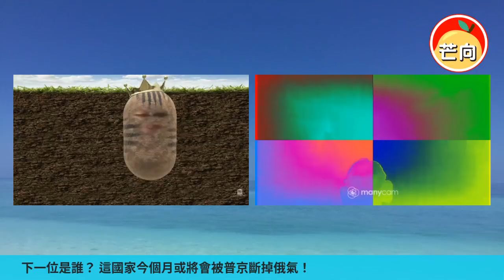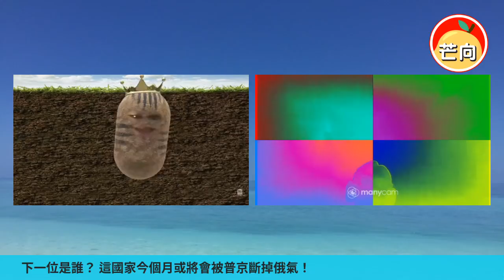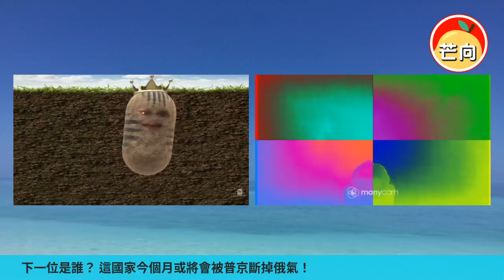20220502K 下一位是誰？這國家今個月或將會被普京斷掉俄氣！